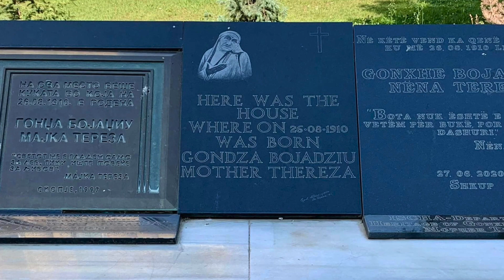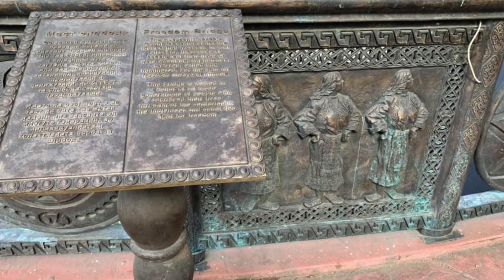Skopje in 5 Days - Day 4 & 5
I'm Tracey, a fearless Solo Female Traveller in my sixties enjoying the world one city/town at a time.

Come walk with me, up to 25 kilometres a day to really see a city. I'm not a shopper or a foodie but I love architecture, history, oddities and people.

On Day 4 I took it easy, watched TV and rested. It is day 24 & 25 of my 49 day trip, I'm halfway and the rest was much appreciated.

Day 5 I ventured a bit further about the city making sure I had not missed anything. The real delight came at the end of the day, being Friday many locals were in town. This group of blokes came together on the river's edge under Stone Bridge playing traditional music and danced for hours.

So many passing people joined in as they passed through and it was truly a joyful experience. Then when I returned to my room, the bar in the foyer of the building was packed with locals singing traditional songs to the piano accordion, again a truly cultural experience, and I felt like I was being serenaded to sleep.

My last night showed me the real Skopje and I will never forget it.

I share tips on solo and budget travelling for those of an age to enjoy our freedom after giving so much of ourselves. Or you may never get the chance to see these wonderful cities, come and walk with me and enjoy life through my eyes.